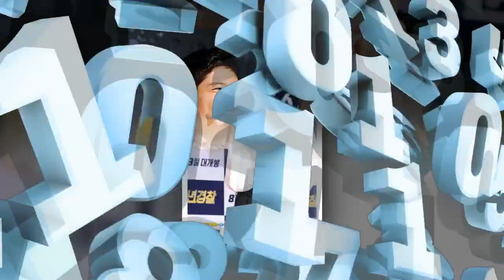[18 08 08]Park Bogum today ~ Youth Police VIP screening session